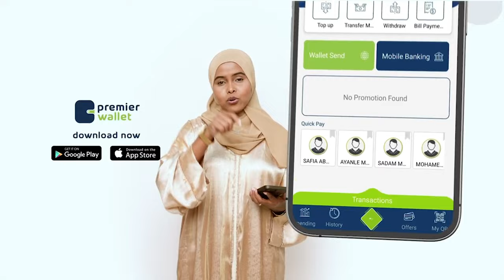Madaxweynaha Turkiga ayaa walaac ka muujiyey dagaal dhex-mara xulafada NATO iyo Ruushka.